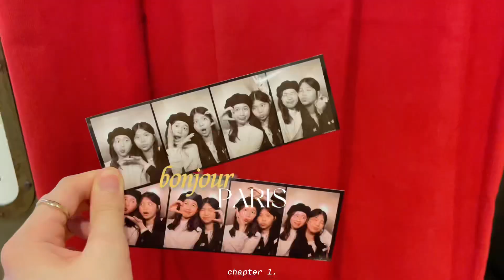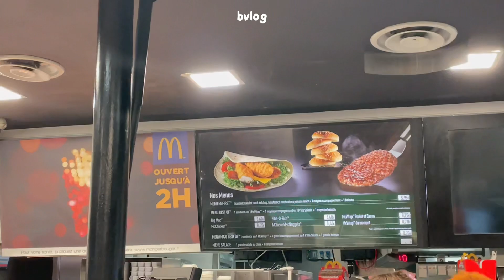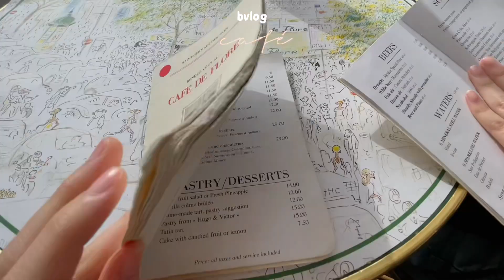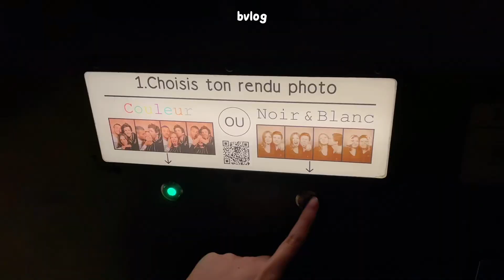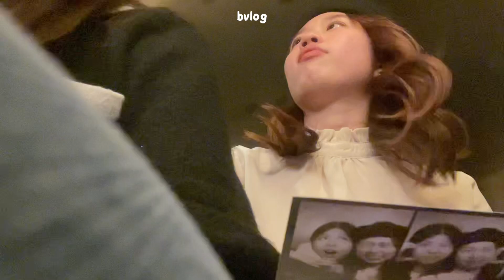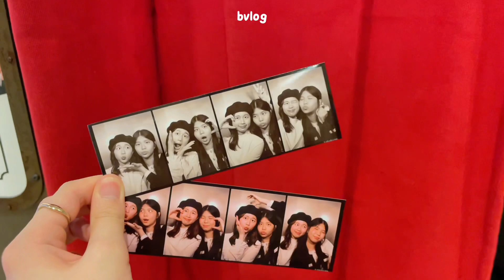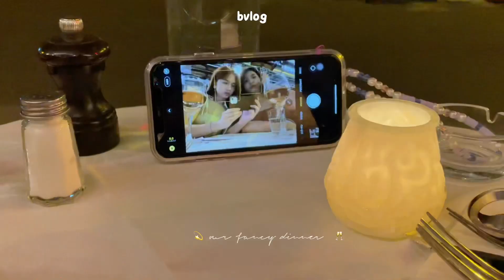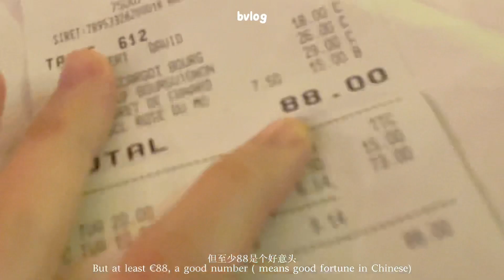Paris vlog 🥐💌: bonjour in Eiffel Tower, cafe de flore ☕️ 享受着春天的巴黎🌸🇫🇷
Hi! Hope you enjoyed my vlog 🤍 Have a nice day⭐️

bonjour!

🎥Iphone 12/ Iphone7